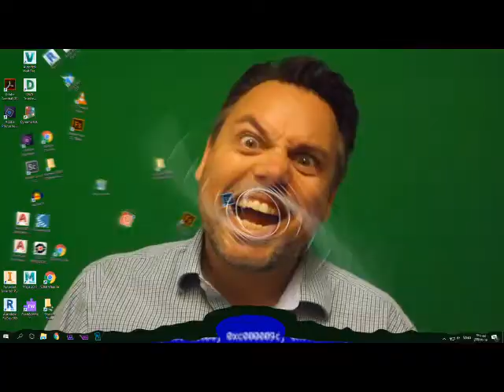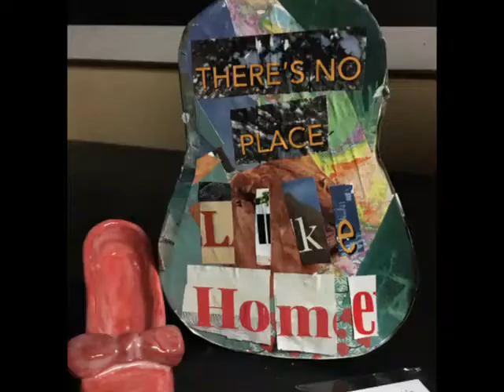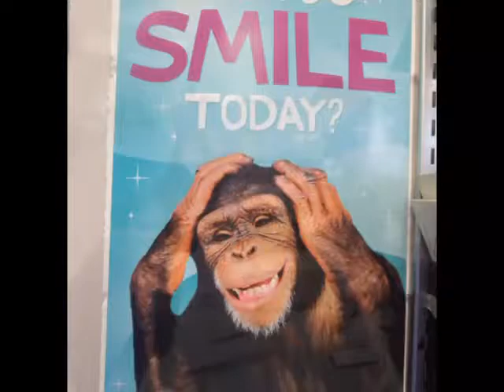celebrate 2019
Our Ballenas 2019 end of the year celebration video. Thank you to the Media Arts classes for their artistic contributions and the theatre kids and all of Ballenas for smiling in their photos! Have a great summer!